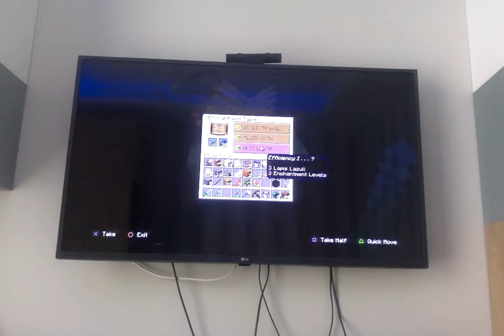AM GASIT O MLASTINA BANTUITA - Lumea Cercetasilor